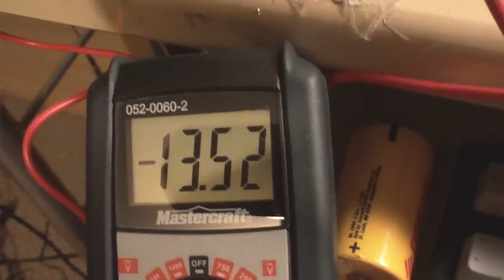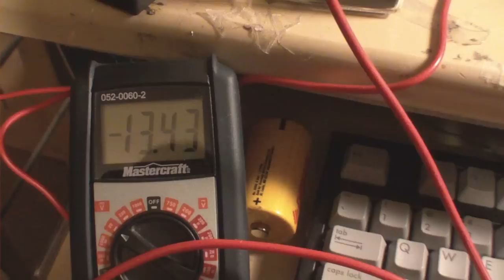Trying to Learn SLA Restoration w/ Pulse Charging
My bud The Magneticitist is the only guy I know who has pretty good luck restoring Sealed Lead Acid batteries, and me... I'm just trying to learn. He's been pretty patient, I'm pretty much a non believer, not really electronically inclined, and a bit slow at putting information to action. If I get this down I'm gonna order him an LCR meter. That is so he can get advanced warning of me around, by checking for a (L)oudmouth (C)anadian (R)eading. Cheers Ryan.